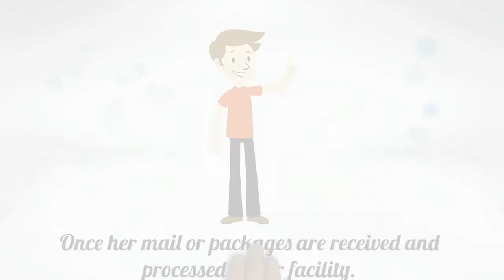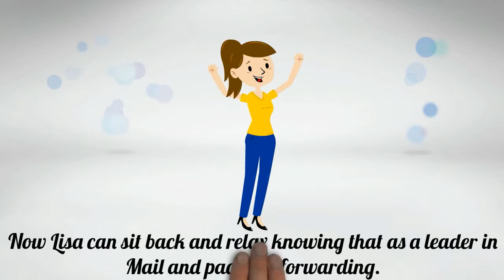My Drop Ship Box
We assisted My Drop Ship Box by making an explanatory 2D animation video to make their prospective clients understand their services.

Also check out our YouTube channel for more videos for your reference.